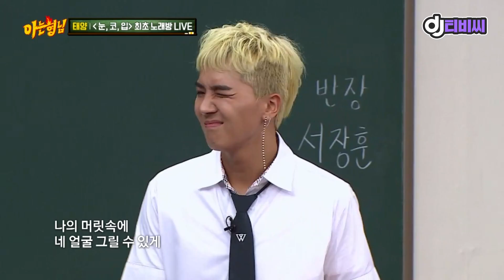[DJ티비씨] 태양 - 눈, 코, 입 ♬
집에서함께음악들어요 - Listen to Music with Me

태양의 장점은 '눈,코,입' 바로 노래 큐~
최초로 노래방 반주로 라이브 하는 태양
점점 심취하게 만드는 음색 깡패 ~bb
겸손까지 갖춘 태양! 형님들 칭찬 쇄도